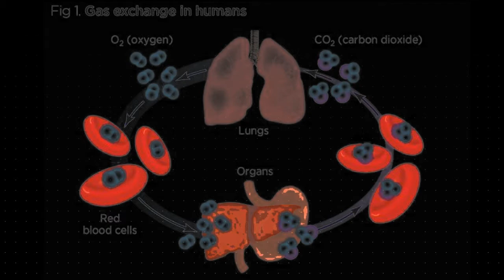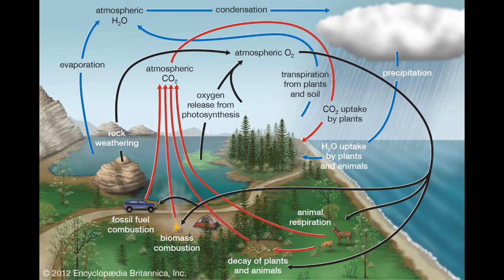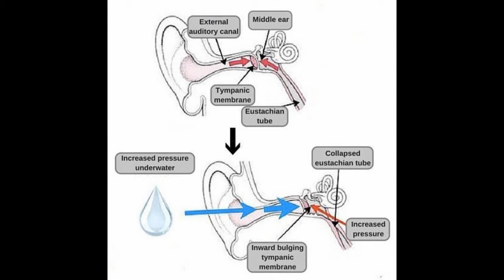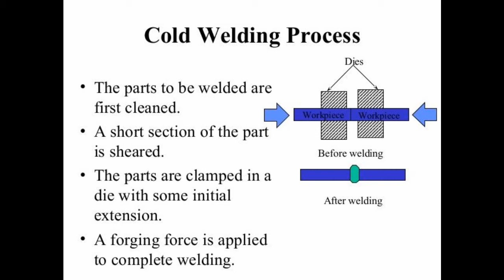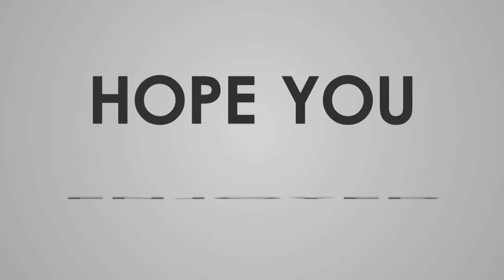What Would Happen If We Lost Oxygen For 5 Seconds | What If the World Lost Oxygen for Five Seconds?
Oxygen is the lifeline of a human being. It is the main catalyst for intracellular energy that is necessary to sustain human life. We inhale oxygen and exhale carbon dioxide. But have you ever thought that what would happen if the world lost the oxygen for just five seconds?

What would we do? Would we just hold our breath for five seconds? And what would happen to the atmosphere? How will the loss of oxygen affect the environment?

Okay! now take a deep breath to feel how satisfying it is before we tell you what would happen if the world lost oxygen for five seconds.

The oxygen we breathe to live roughly makes up 21 per cent of our atmosphere with the 78 per cent being nitrogen and one per cent carbon dioxide and other gases.

Although oxygen is not the most abundant gas in our atmosphere, it is the most important and not just for humans but for plants and other living beings as well.

Without oxygen, plants, animals, water and we humans wouldn’t be alive. Though five seconds looks a very short span of time and we all can easily hold our breath for that time. Many of us can even hold their breath for as long as 30-40 seconds. Some can even hold it for 1 minute as well.

But it is not the same case with everything else. In just five seconds without the oxygen, the world would look completely different. Without oxygen, our houses, dams, tall building and any structure made out of concrete would collapse instantly.

Oxygen is also important for the concrete. It acts as a special binding agent to concrete. Without oxygen, concrete is nothing but dust.

The effect would be on humans too. If you are out in the sun, expect severe sunburn as the ozone layer that protects us from ultra-violate rays of the sun would vanish. The ozone layer is made of oxygen.

If the world lost its oxygen for five seconds, the earth would be an extremely dangerous place to live in. Due to the severe sunburn, our inner ear would explode. The air pressure on the earth would drop 21 per cent and our ears would not get enough time to settle.

Without oxygen, there would not any fire and the combustion process in our vehicles would stop. Every mode of transport except electric would fail instantly. Planes flying high in the sky would fall on earth and millions of cars running on petrol and diesel would stop on the roads.

The beautiful and blue sky would turn completely dark. In between all this, the earth’s crust, which is made up of 45 per cent oxygen, would completely crumble. It will crumble until nothing is left and send everyone on the planet into a free-fall.

Looks scary? Then start planting trees to maintain the oxygen level and help in curbing the rapidly increasing carbon dioxide from our atmosphere. Now, take a deep breath of oxygen.